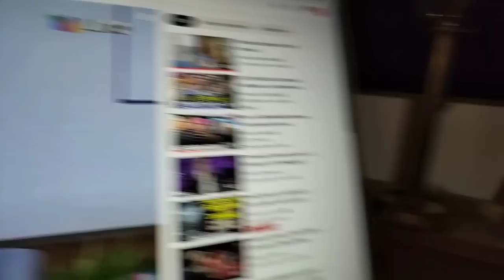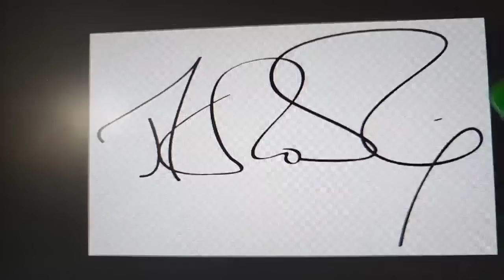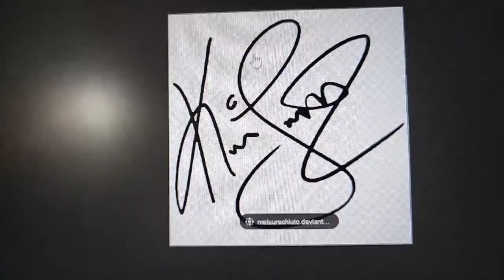¿Están ahí? Preguntas. | Maryfer Centeno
¿Están ahí? Preguntas.